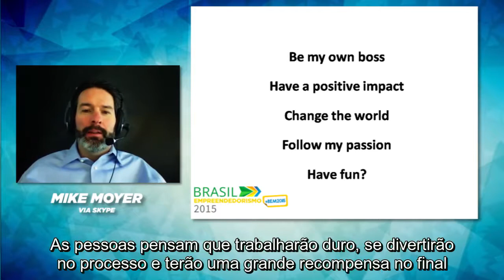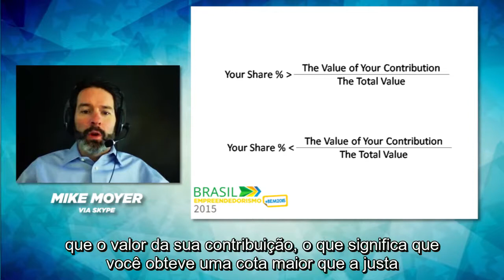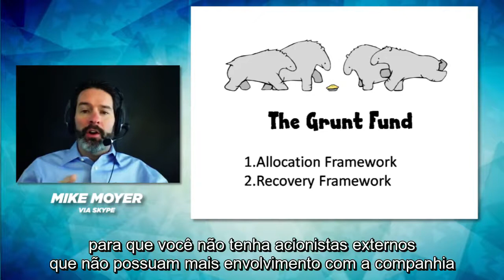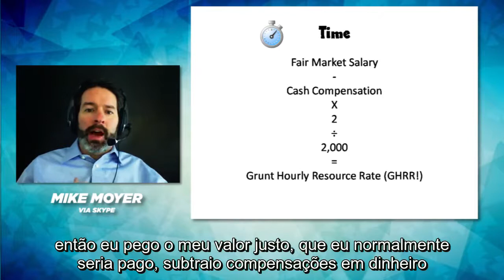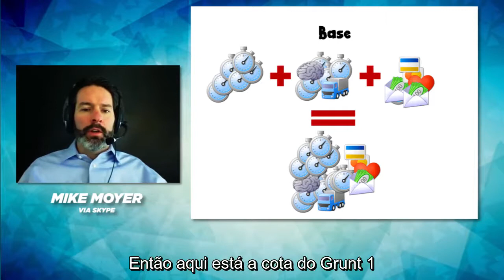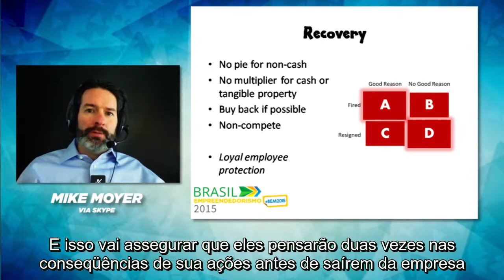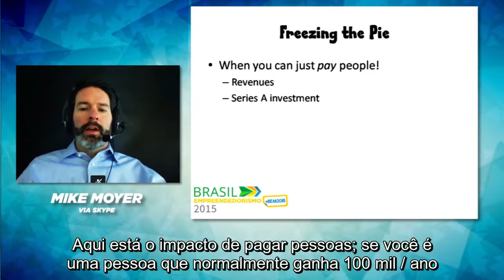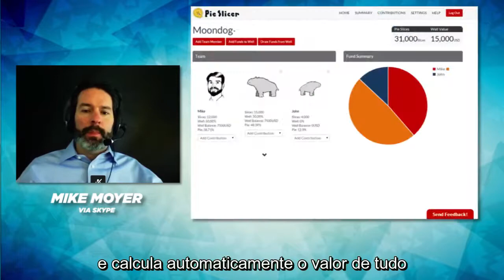Como dividir uma empresa entre sócios por Mike Moyer para Claudio Brito Mentor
Nesse vídeo falamos sobre Como dividir uma empresa entre sócios por Mike Moyer para Claudio Brito Mentor durante o Brasil Empreendedorismo 2015.